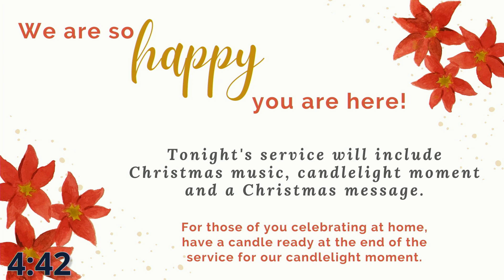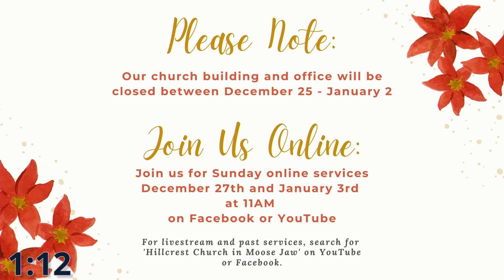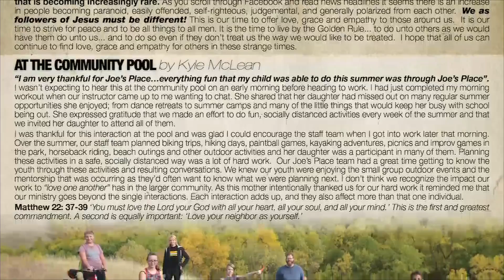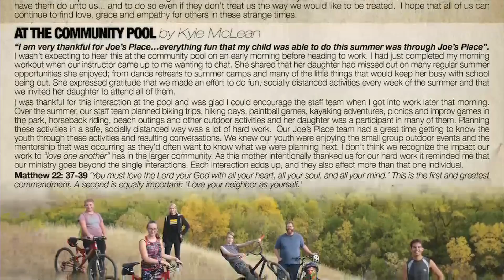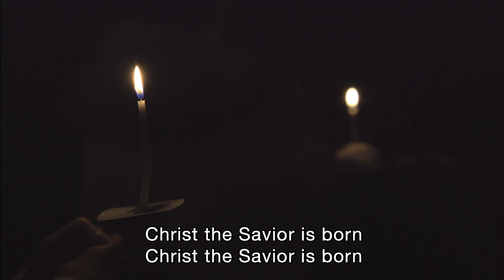Christmas Eve 2020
Lead Pastor Steve Atkins